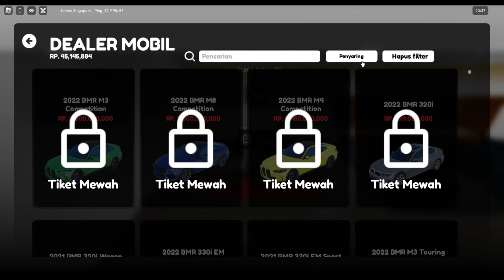CDID - CAR DRIVING INDONESIA KOTA JAKARTA - ROBLOX INDONESIA